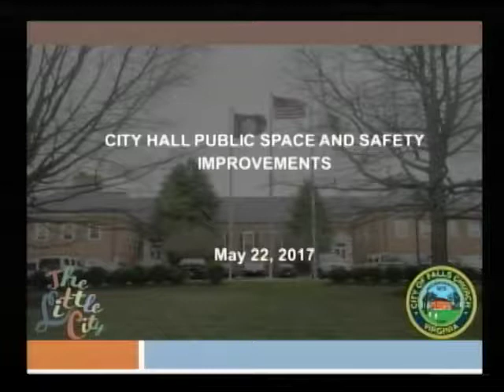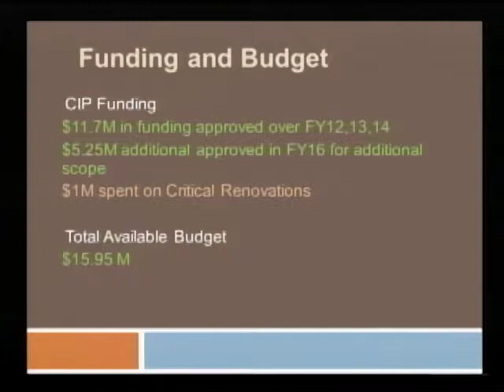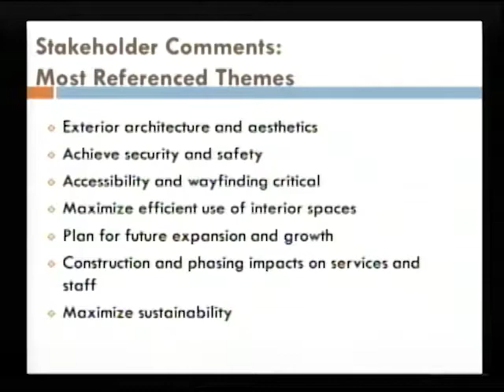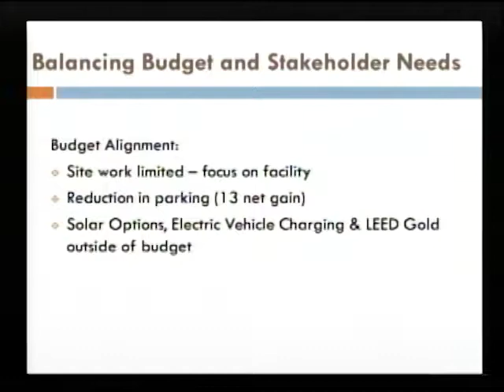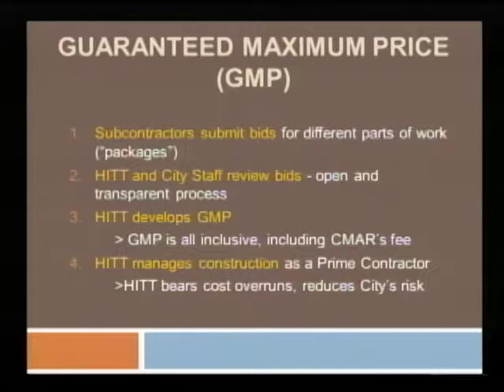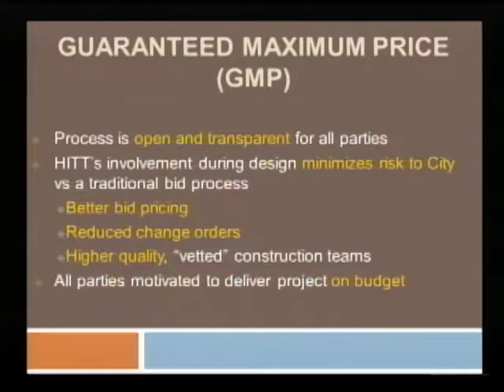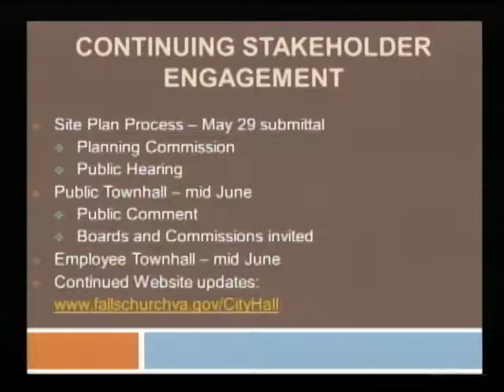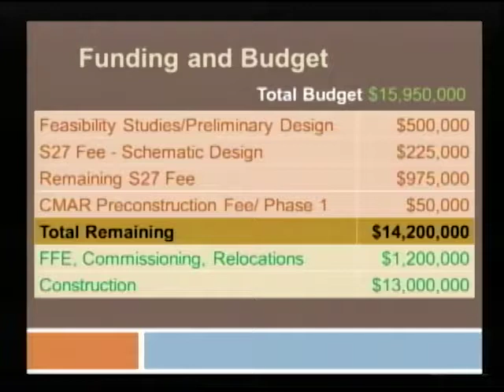City Council Meeting: May 22, 2017